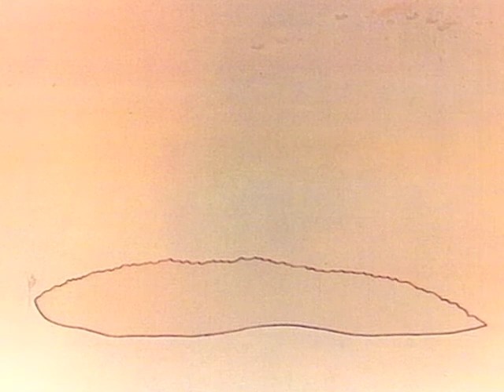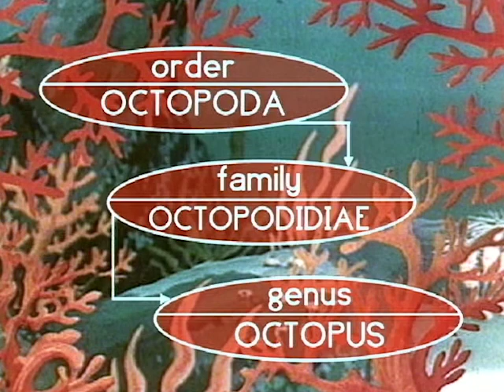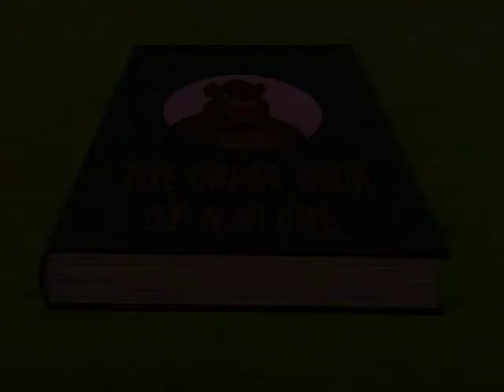GREAT BOOK OF NATURE GR ep. 41 ελληνικά